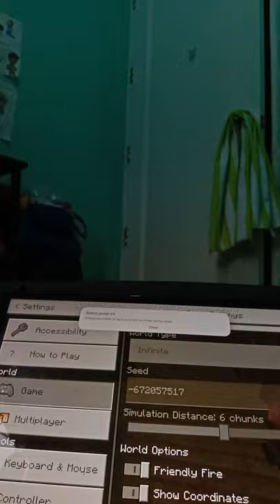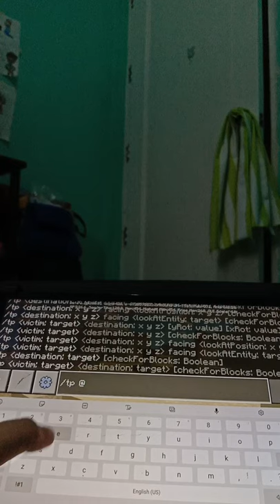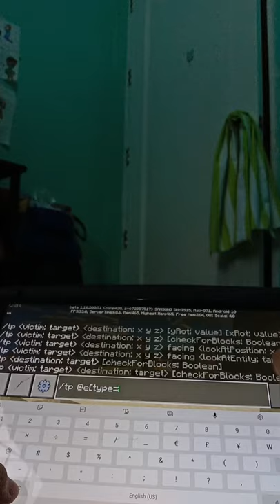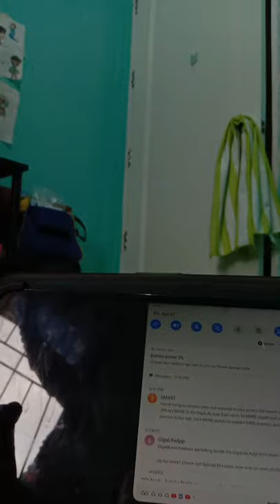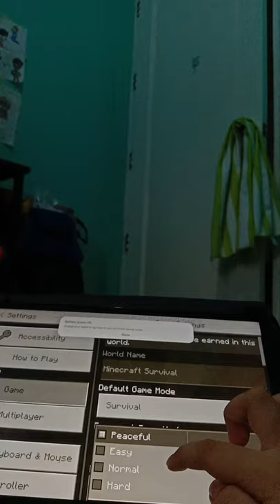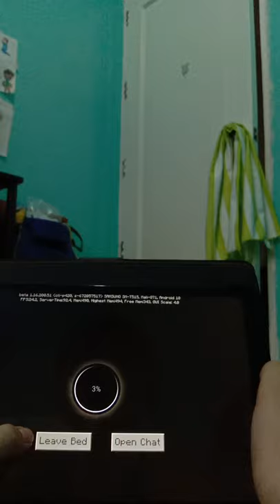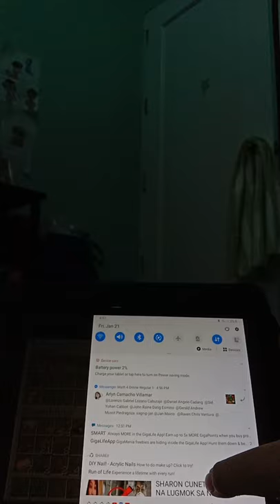Minecraft Survival - Episode 19